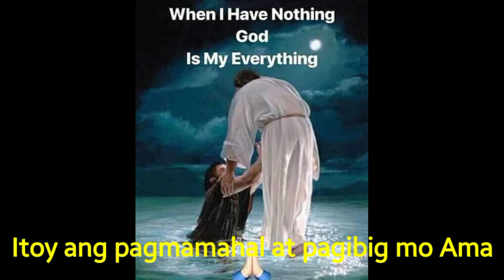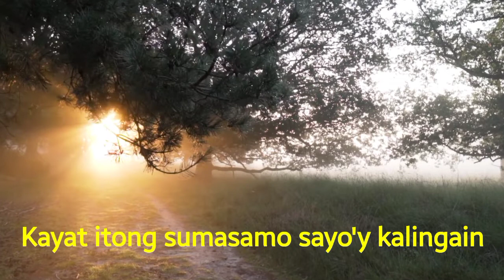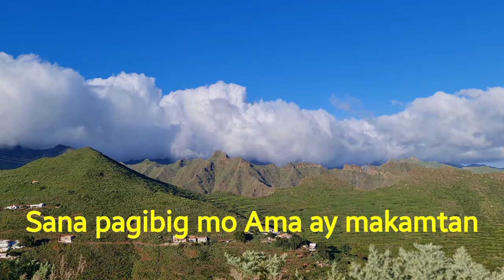Minsan May Isang Pangarap|by Franciscan Sisters Adorers of the Holy Cross|JUDY MS VLOGS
Original composistion of the Album and the Sisters